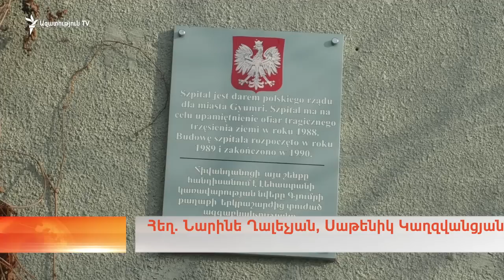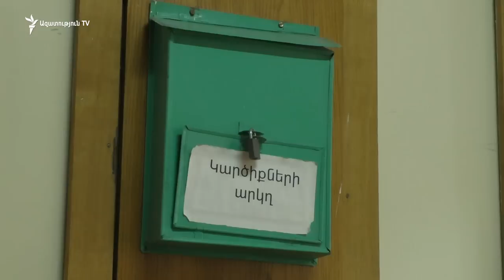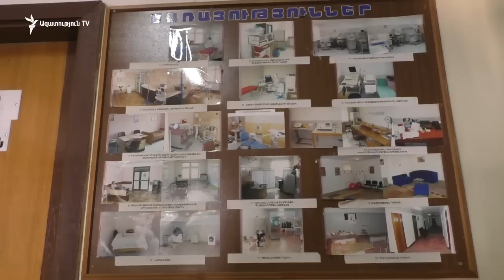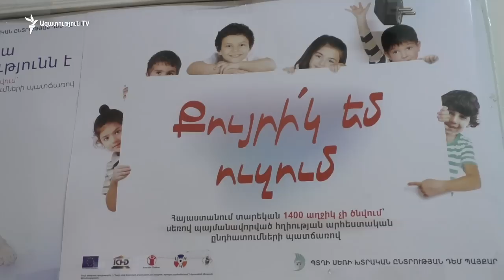Գյումրու 75-ամյա ծննդատունը փակման եզրին է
Ծննդատան փոխտնօրենի խոսքով, առողջապահության ոլորտի «չինովնկներից» շատերը ծննդատունը փակելու «մեծ ցանկություն ունեն», բայց առայսօր դա չի արվել «միայն նախկին ու ներկա մարզպետների միջամտության շնորհիվ»: